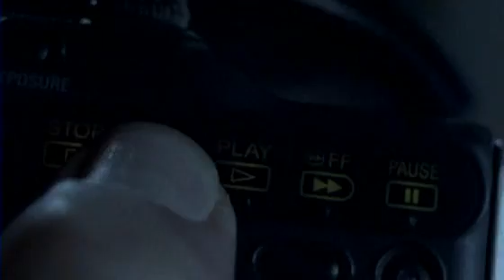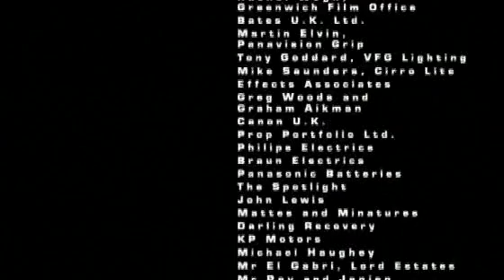Procter 2002 Joachim Trier short film